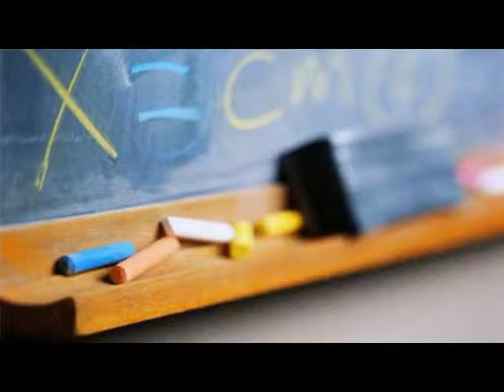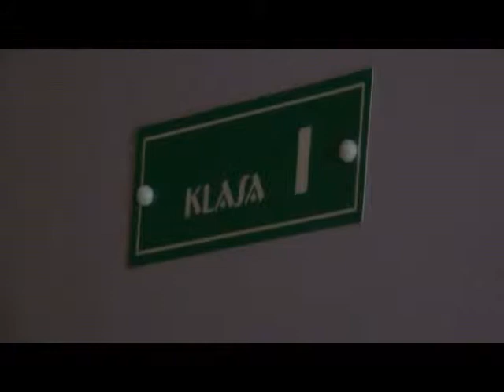Pasowanie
Pasowanie na ucznia klasy I